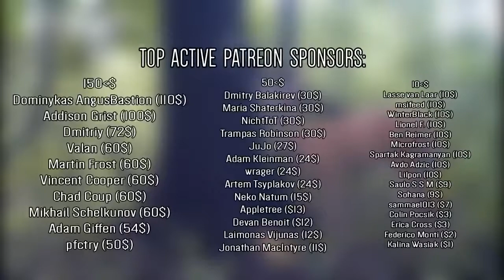Believer animal style funny video 🙂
This is a copy video of a youtuber